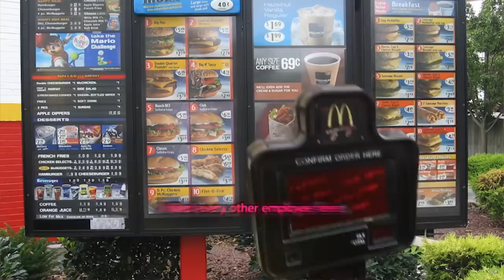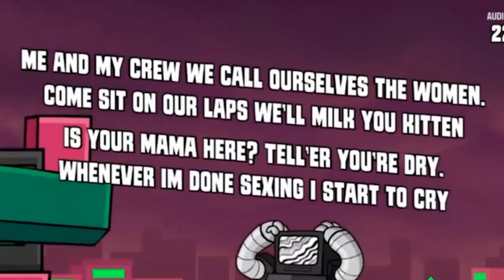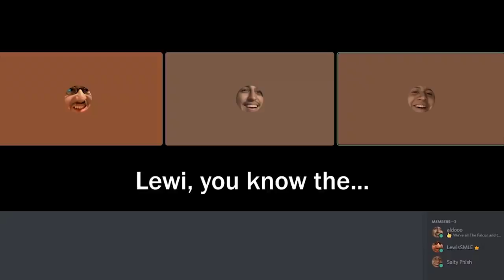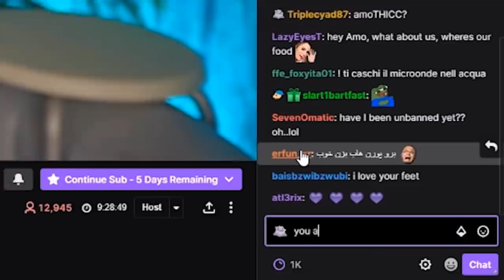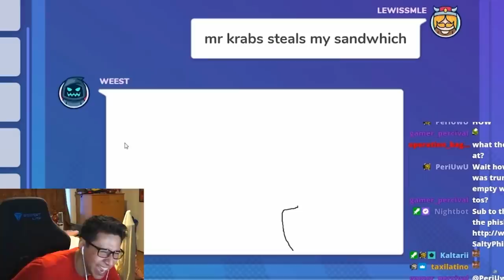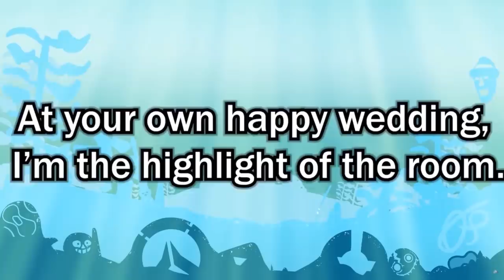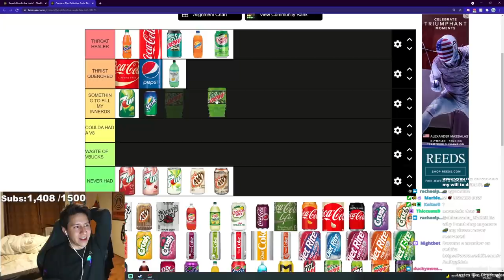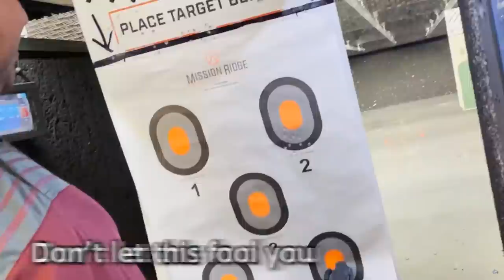BEST OF SALTY PHISH 2021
The best Salty Phish moments and highlights from 2021. Can't wait for 2022!

das a lot of ppl